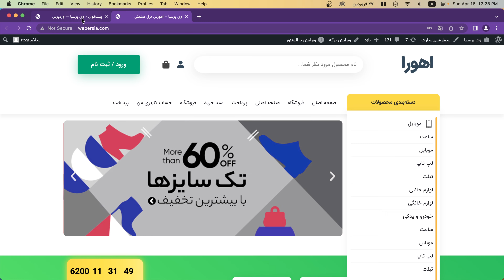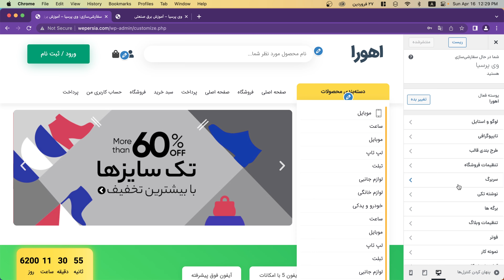جلسه ۱۵ - تنظیمات قالب وردپرس و کار با بخش سفارشی سازی وردپرس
مانی که کاربری از سایت شما بازدید می‌کند، اولین چیزی که نظر او را جلب می‌کند ظاهر گرافیکی سایت شما است. زمانی که شما به طراحی ظاهر سایت خود اهمیت دهید و برای زیبایی آن‌وقت بیشتری را بگذارید؛ درواقع به بازدیدکنندگان سایت خود احترام گذاشته‌اید. پس به‌هیچ‌عنوان از توجه و وقت گذاشتن برای ظاهر سایت خود غافل نشوید.

شما برای طراحی سایت خود با استفاده از سیستم تولید محتوای وردپرس به قالب‌های بسیار زیادی دسترسی دارید. تنوع قالب‌های وردپرس بسیار زیاد است، اما پیدا کردن قالبی که دقیقاً مطابق باسلیقه‌ی شما باشد، و تمامی انتظارات شما را برآورده کند می‌تواند دشوار باشد.

برای اینکه قالبی نزدیک به سلیقه‌ی خود داشته باشید یا باید با کد نویسی و برنامه‌نویسی تحت وب آشنایی داشته باشید؛ یا از یک برنامه‌نویس کمک بخواهید که برای شما این کار را انجام دهد. اما ما در این مقاله روش سفارشی‌سازی قالب را که روشی آسان با صرف هزینه و وقت کمتر، و همچنین بدون نیاز به دانش برنامه‌نویسی است را به شما آموزش خواهیم داد.

English: How to work with WordPress Customizer